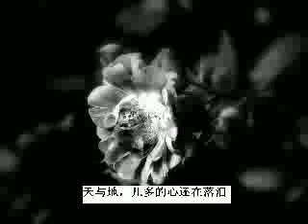悼念在灾祸中遇难的同胞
悼念512和在其他天灾人祸中死难的同胞。孟子说："民为贵，社稷次之，君为轻"，几千年过去了，这句话在我的祖国仍然只是一个梦想。